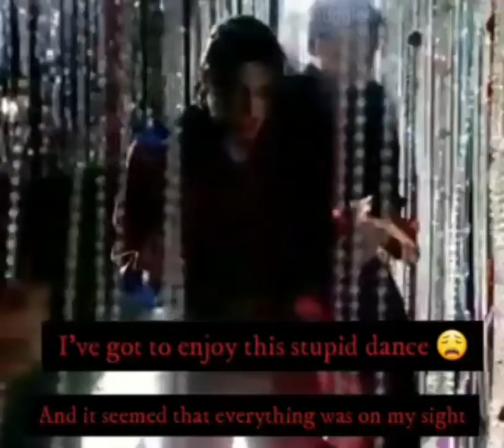Michael Jackson lyrics I might've misheard | Part One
⭐ 𝙉𝙀𝙒 𝙎𝙀𝙍𝙄𝙀𝙎 ⭐: "Michael Jackson Lyrics I (Might've Misheard)" ! I am Finally getting to publish this new series I'm starting! 😹❤ I hope you guys will enjoy it and laugh a lot. Like every first episodes, the first one isn't the best, but I still hope you guys will love it. And there's much, much more to come very soon ☻. In advance, I truly appreciate and thank you all so so so much and with all my heart you watching it and liking it! ❤